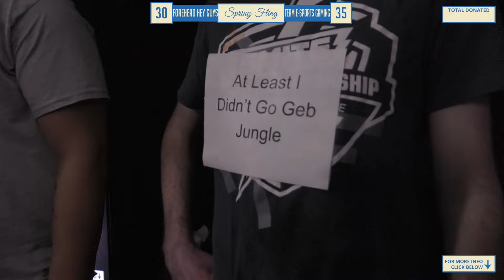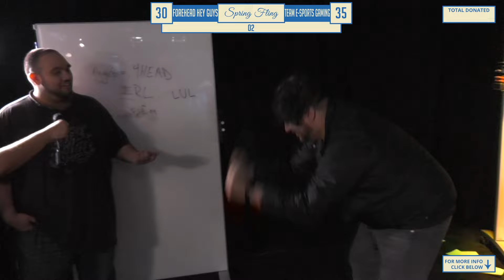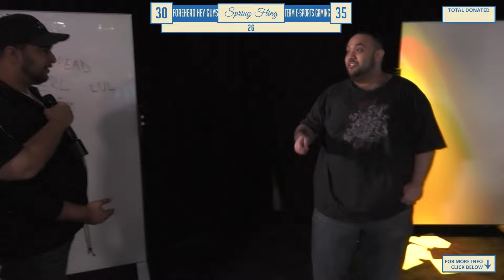Spring Fling 2017 Part 2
SMITE is a third-person action MOBA. Instead of having a traditional isometric view (RTS), you are IN THE ACTION with a tight third-person camera. Move with WASD and mouse instead of clicking on a map. Enjoy detailed graphics and visual effects. Experience ACTION combat, dodging, and aiming with almost all attacks being skill-shot. SMITE is Free-to-play but not pay-to-win.